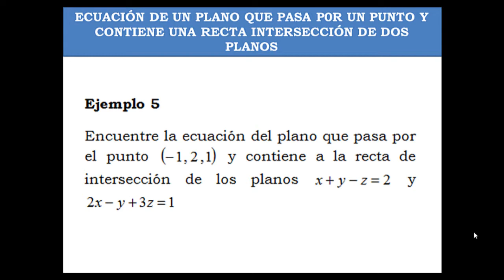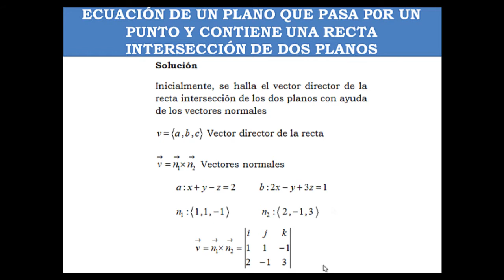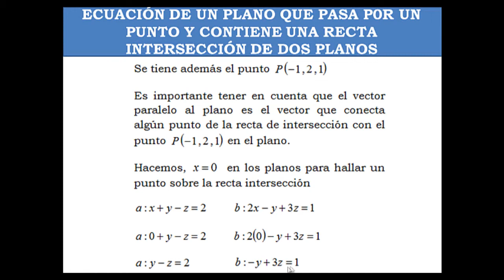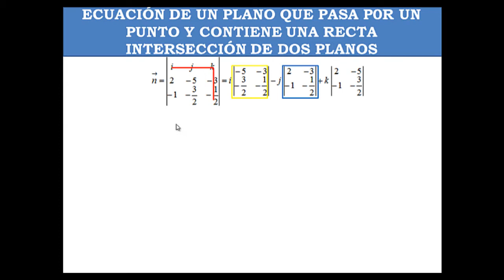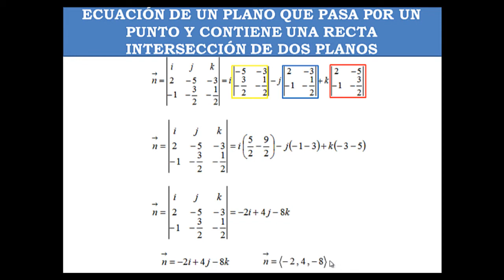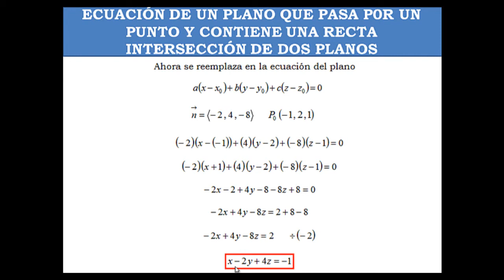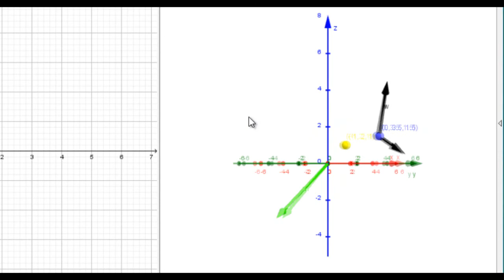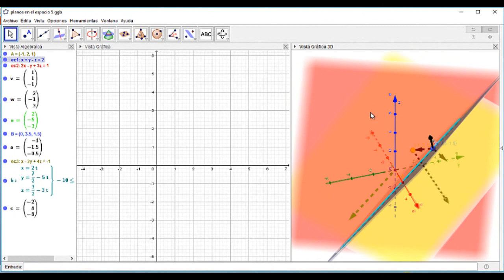Ecuacion de plano que pasa por un punto y contiene la recta interseccion de dos planos | Ejemplo 5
En este video el profe Miller en Millermatematicas te hace la introducción y explicacion de la Ecuacion de plano que pasa por un punto y contiene la recta interseccion de dos planos en el espacio tridimensional, dentro del curso de algebra lineal y cálculo multivariado. En forma facil, sencilla y detallada.